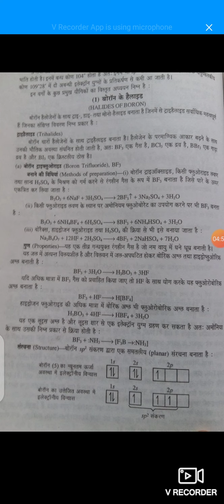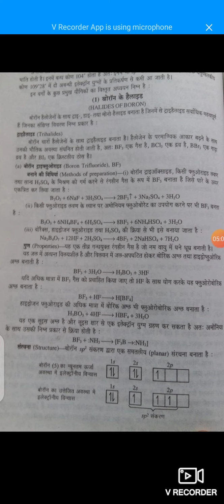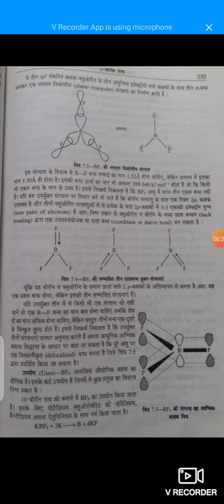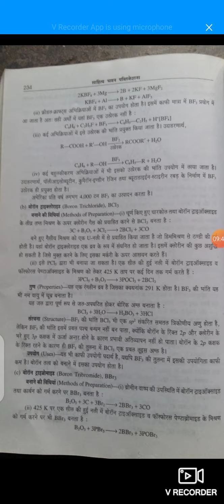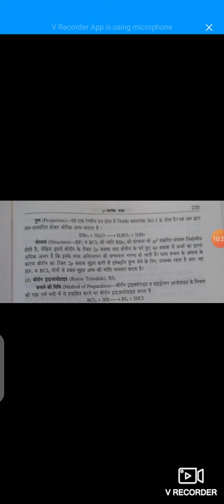p block halide of boron